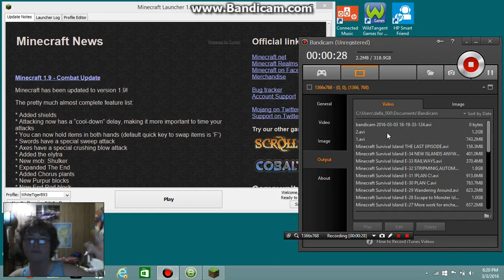Minecraft 1.9 E-2 THE CRASH!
Welcome to the newest version of Minecraft! 1.9 Version! Here we shall check out the most talked about and anticipated minecraft update ever!